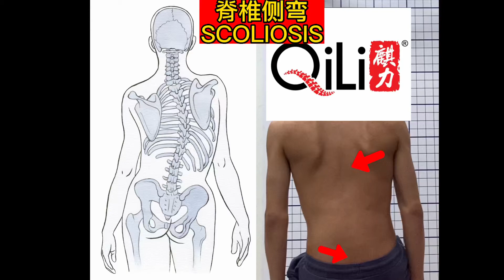脊柱侧弯 Scoliosis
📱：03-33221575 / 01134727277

【KOTA DAMANSARA 】分店地址：
NO.21,JLN PJU 5/6 DATARAN SUNWAY KOTA DAMANSARA 47810,PETALING JAYA SELANGOR

【JB新山】分店地址：
NO.28,JALAN INDAH 10/2,
TAMAN BUKIT INDAH 79100 NUSAJAYA,JOHOR

⏰Operating Hour:
Tuesday-Sunday（10am-1pm & 3pm-8pm）
Sunday （10:00am-2:30pm）
Monday （off）

麒力中医整骨院（🇲🇾Kota Damansara）
麒力中医整骨院脊柱侧弯课程专科（🇲🇾吧生分店）